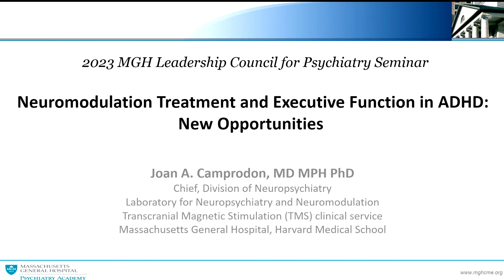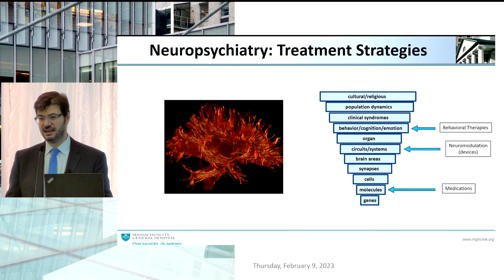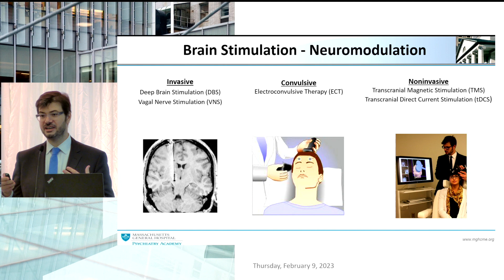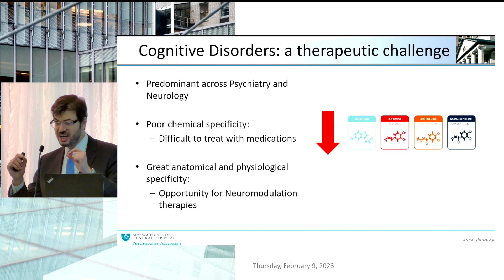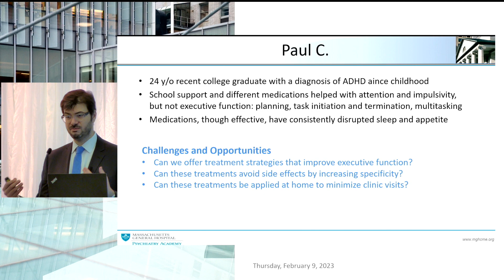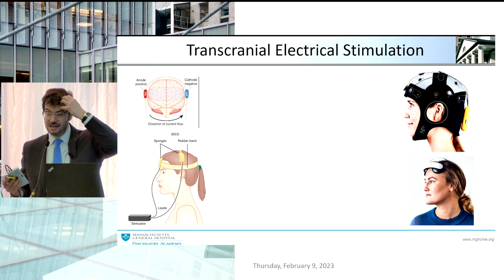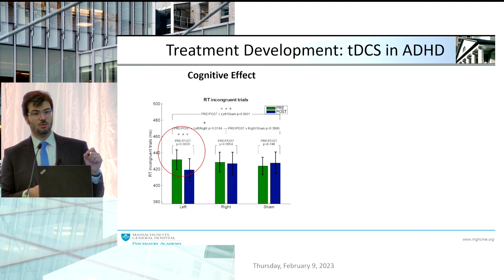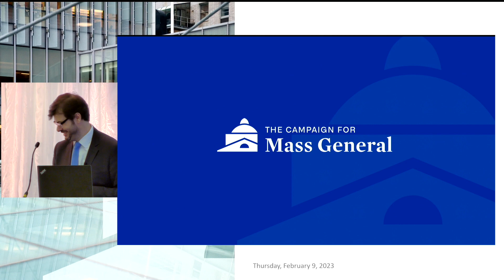Joan A. Camprodon, MD, MPH, PhD - Neuromodulation Treatment and Executive Function in ADHD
View remarks from Joan A. Camprodon, MD, MPH, PhD, Chief, Division of Neuropsychiatry, at the Seventeenth Annual Seminar of the MGH Leadership Council for Psychiatry on February 9, 2023.